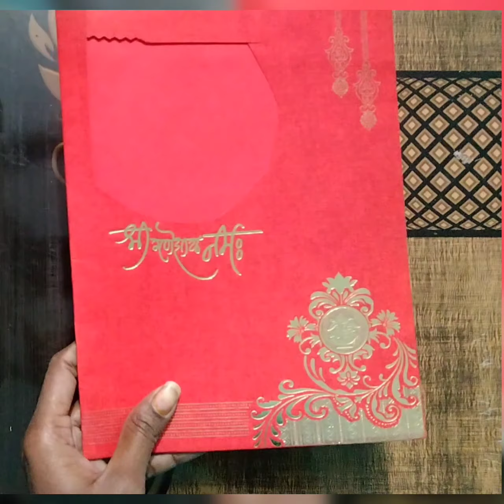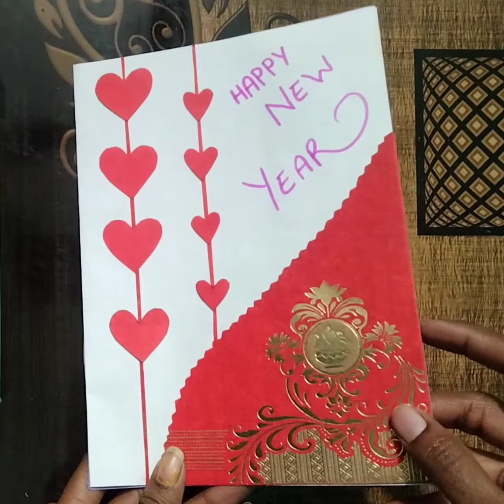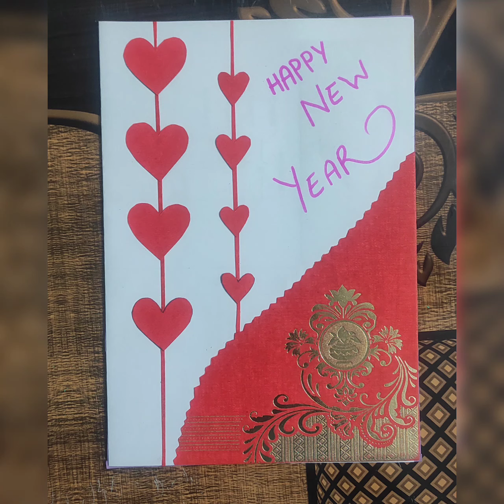How To Decor Card || New Year Greeting Card || New YEAR Special Card 2️⃣0️⃣2️⃣3️⃣ 🎉